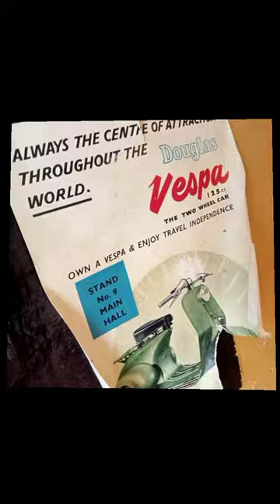vespa? lambretta? ❤️🛵🇮🇹click channel badge for more videos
vespa? lambretta? original classic retro revival mod special. old timer two stroke?

Somethings were made right first time and require little or no improvement.

The posters are from Scooters Cafe behind Waterloo railway station.

outside scooters cafe are some lovely street food venders and couple pubs there's some other special little shops but I want you to go find them yourselves.

your new to the scooter scene and you don't see why all the fuss about scooters. in life sometimes we see something happening and we try understand why it happened, who gained, who lost, what was the cost and what may happen in the future.

Scooters are one of the easiest forms of powered transport for people of wide range of height and weight. The seat height is universally friendly.

You could choose a simple twist and go scooter with constantly variable transmission or chose one with gears.

The gears work the same method as push pedal bicycle junior has. if you live in hilly terrain then one with gears would be helpful. if you carry a variety of loads then a selectable transmission is preferable.

Ever popular are the twist and go scooters. I have one on my farm a simple 115cc Yamaha Mio called Zebby and I go for miles and miles on that scooter.

it's old school and the farm is on the equator we have taught ourselves the necessary essentials of Maintenance and operating a scooter in the extremes of summer heat and torrential downpours of typhoons.

The love of old classics probably hasn't got the same cult following in Asia. This  purely down the mod scene never really got past the customs at Dover and made it to Calais.

The music scene is constantly reinventing it self. But a whole secret world of classic scooters and beloved vehicles exist a round Greece and Italy southern France, Spain and Portugal.

now we can see these classic scooters in the environment they were intended for, the narrow roughly made rural small roads and paths, for the everyday chores where Mario and Maria want to wear everyday clothes and just get from A to B simply where parking could be a problem but not for a small scooter.